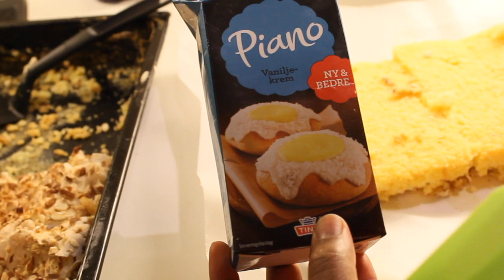Sweet & creamy cake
Baro sida loo sameeyo sweet & creamy cake